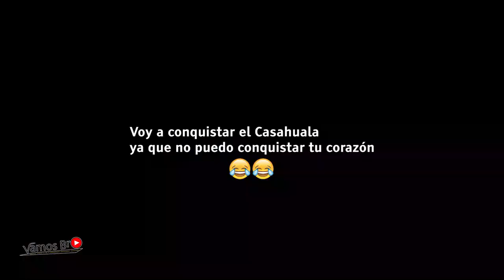CASAHUALA Ecuador: Aventura extrema en el CERRO más BRAVO (RETO RESISTENCIA) / QUISAPINCHA AMBATO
CASAHUALA REY DE LOS CERROS ENCANTADOS, muy pocas veces conquistado.
Este cerro esta ubicado en la provincia de Tungurahua. Una experiencia donde practicamos TREKKING y poner a prueba nuestra resistencia.
esperamos que les guste y conozcan un poco de nuestro ECUADOR
CERRO CASAHUALA ECUADOR - ASCENSO AL TAYTA CASAHUALA UNA DE LAS MEJORES EXPERIENCIAS EN NUESTRAS VISITAS.

- GOPRO HERO 9
- GOPRO HERO8
- JOBY GORILLAPOD